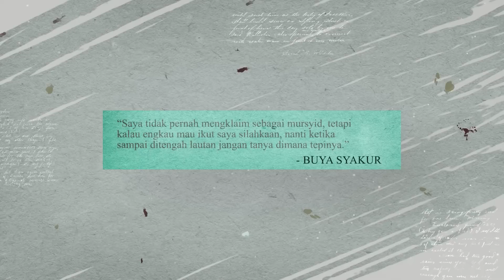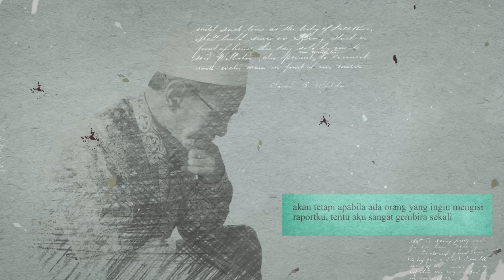Dimana Posisi Ingatan Kita, Saat Kita Mengingat Allah ? - Buya Syakur Yasin